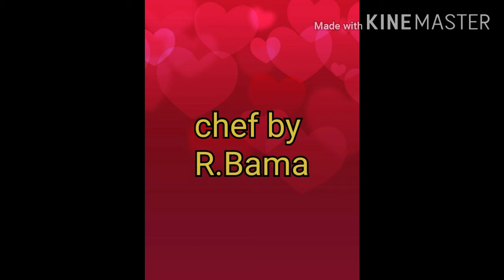Army cooking channel How make Kashi halva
How make Kashi halva